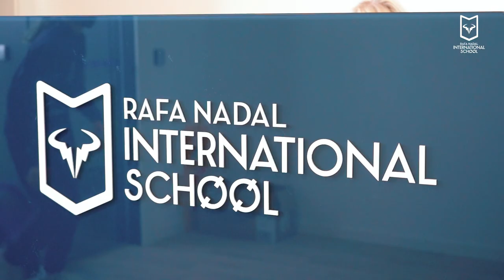Rafa Nadal International School | Discover what's here